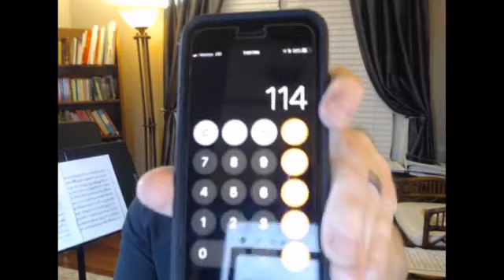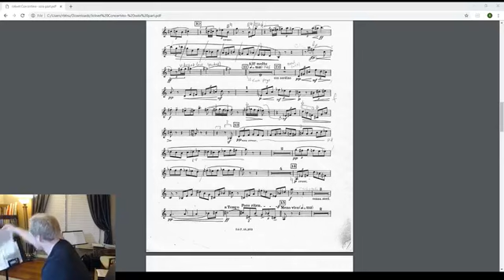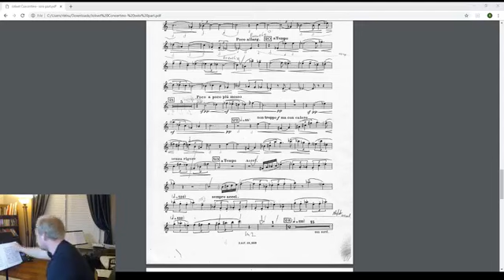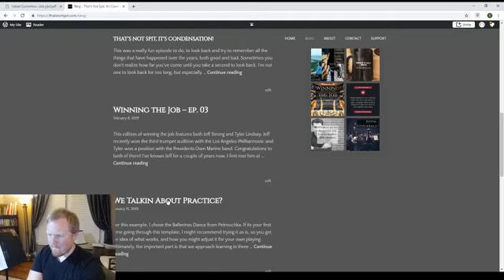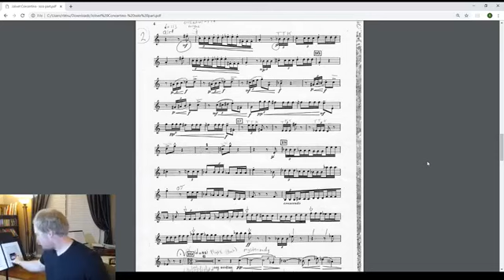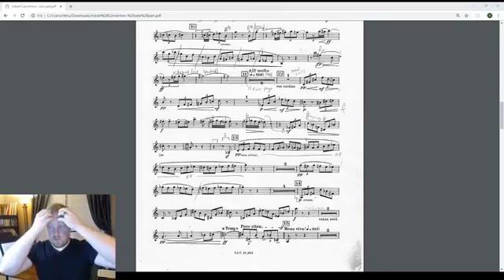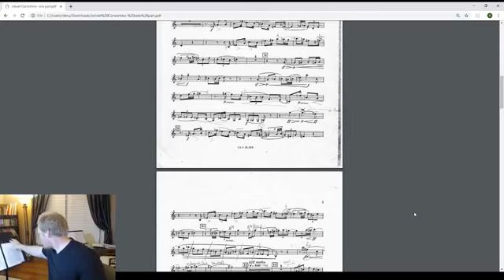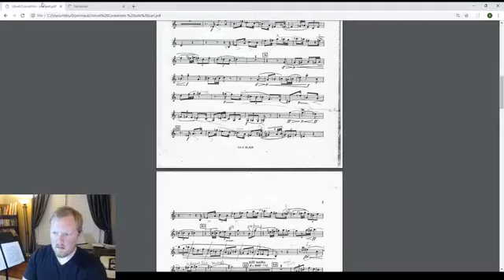Live stream - 02/17/19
Taken from a live stream on Facebook. Recorded on 02/17/19. Practice done on the Jolivet concertino.